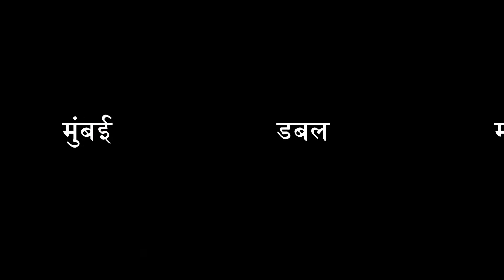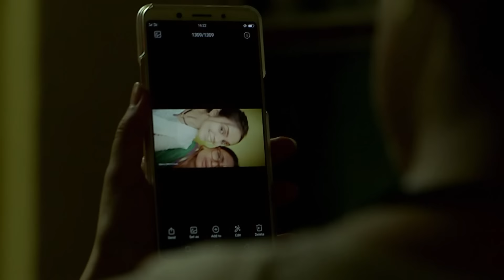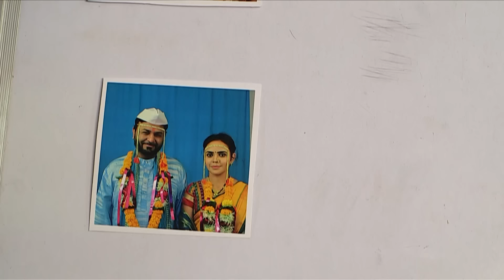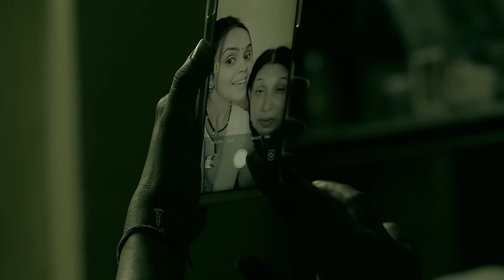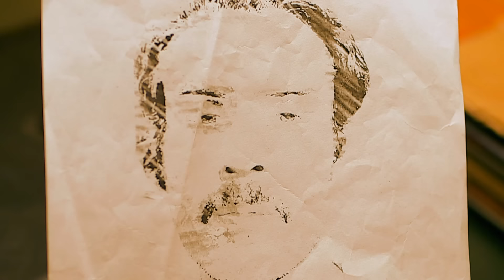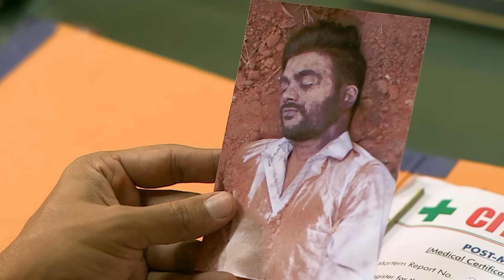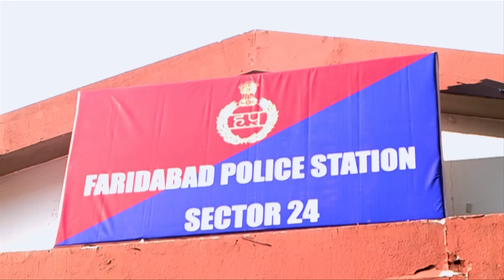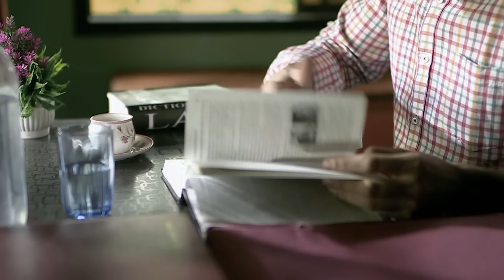दोस्त की बीवी से बढ़ाई नजदीकियां | Best of Crime Patrol | Crime Patrol New Episode